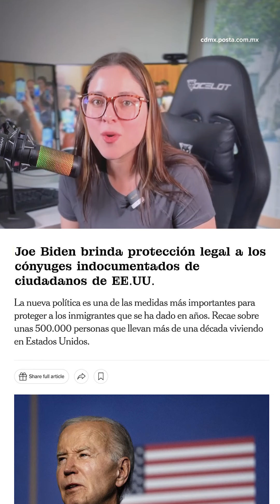En Corto| Buenas noticias para los migrantes en Estados Unidos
Buenas noticias para los migrantes en Estados Unidos.
Biden firmó una orden ejecutiva para tratar de atrae el voto migrate.
Esta decisión hecha en el deceavo  aniversario de Daca
o sea personas que llegaron como  menores a Estados Unidos,
beneficiara a cónyuges indocumentados e hijos de ciudadanos estadounidenses solicitar la residencia permanente sin tener que salir del país.
Una orden ejecutiva es permite llevar acabo  las operaciones del gobierno federal de manera inmediata, sin necesidad de aprobación del Congreso.
Esta medida beneficiará a aproximadamente 500,000 familias y 50,000 hijos no ciudadanos, ofreciendo protección contra la deportación y estatus legal.
Los solicitantes deben haber vivido en EE.UU. por al menos 10 años y estar casados con un ciudadano estadounidense.

Se estima que más de 32 millones de latinos son elegibles para votar
 lo que representa una parte significativa del electorado y puede influir en los resultados.